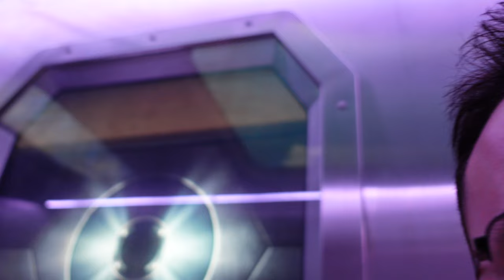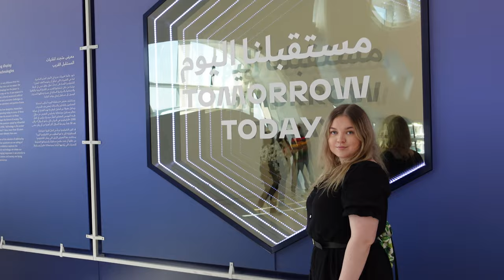MUZEUM PRZYSZŁOŚCI SKRADŁO NASZE SERCA 🏛️♥️